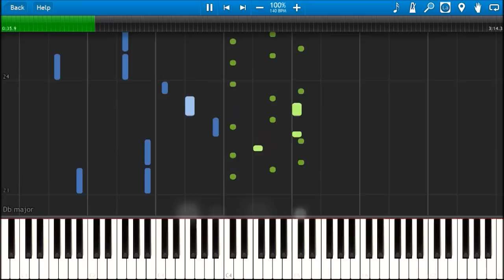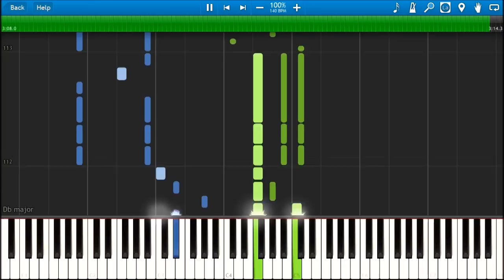Psycho Pass OP 2 - Enigmatic Feeling Yoshiki Piano (with sheet music)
Psycho Pass OP 2 - Enigmatic Feeling Yoshiki transcribed for Piano

I actually started this on the 8th of July, but got lazy about it until now :P